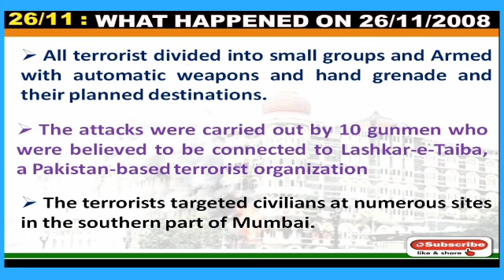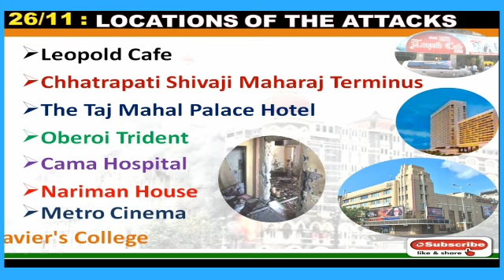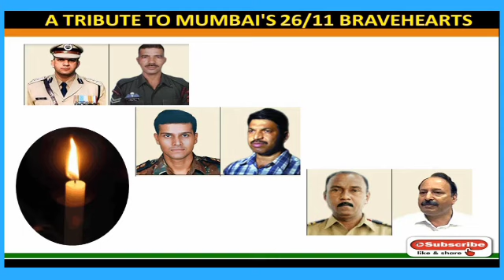26 November 2008 Mumbai Attack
Operation Black Tornado | 26/11 Mumbai Terror Attack